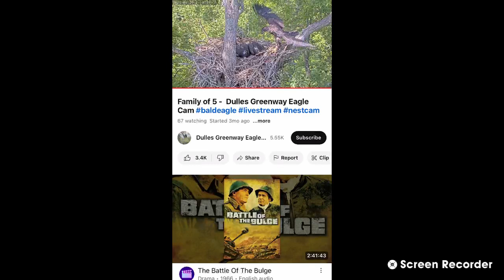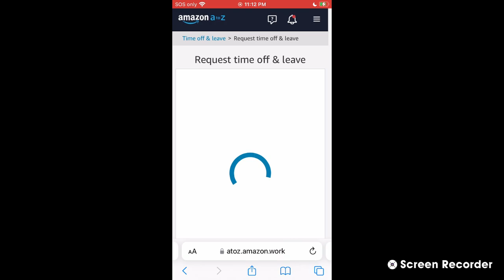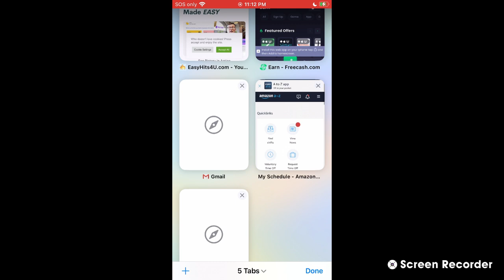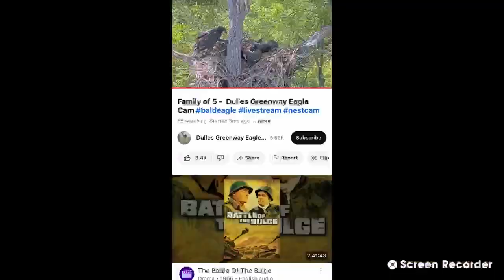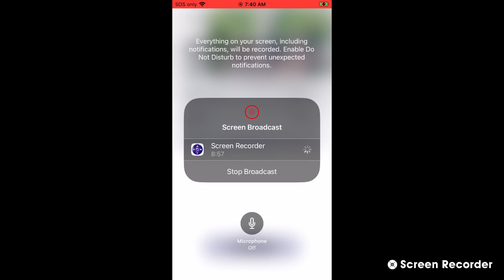Dulles Greenway Bald Eagles 05/25/2023 10:46